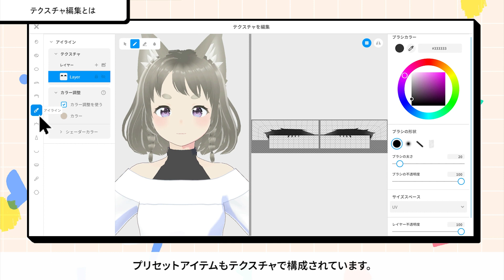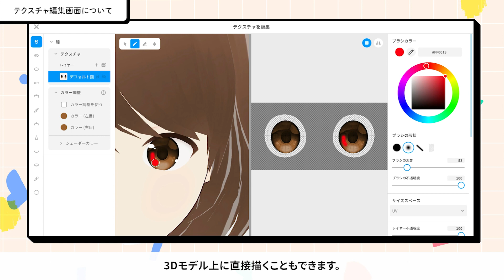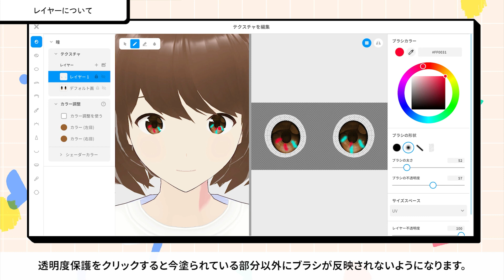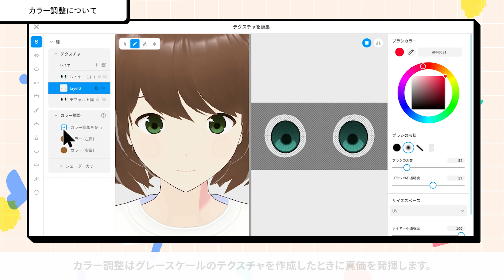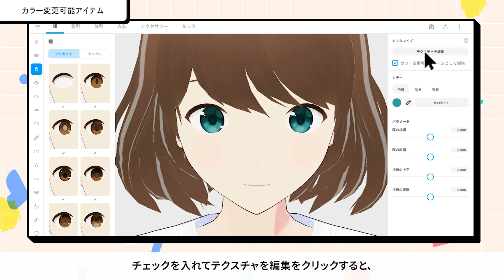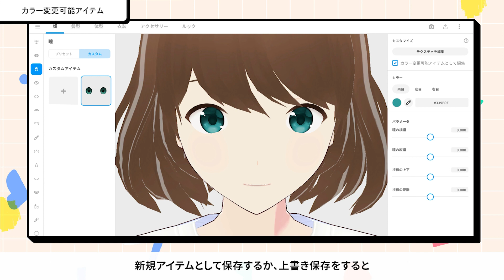【VRoid Studio公式】基本チュートリアル：テクスチャの編集方法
VRoid Studioの機能の1つである『テクスチャ編集』についてご紹介します。

【動画の目次】
00:00  テクスチャ編集とは
00:22  テクスチャ編集の流れ
00:59  テクスチャ編集を始める
01:12  テクスチャ編集画面について
02:20  レイヤーについて
04:21  カラー調整について

『VRoid Studio』は、人型アバターの3Dモデルを作成できるWindows・Mac向けアプリです。どなたでも無料で利用できます。

Twitterでも情報発信を行なっています！